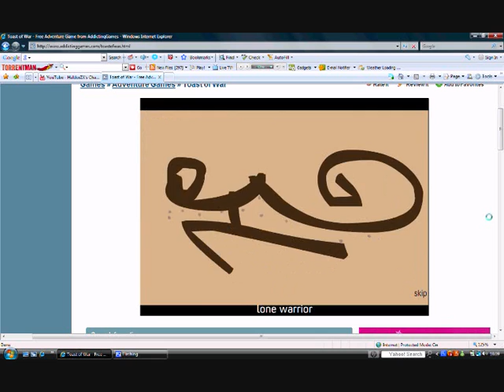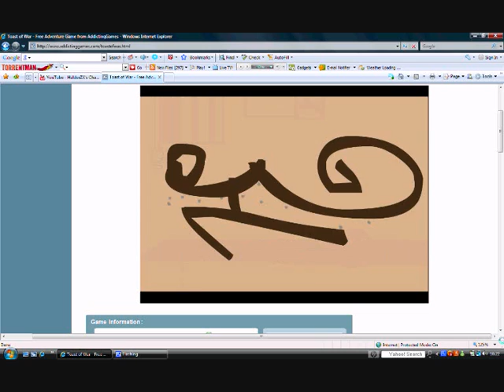Lets Play Toast of War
Yes another Internet flash game well right now this is all I can do but still toast of war is great sorry for not mentioning a few things if you spot them but there's no time also if you want to see the whole boss fights I will post them or if you want to hear the music

this game is from addicting games and armour games